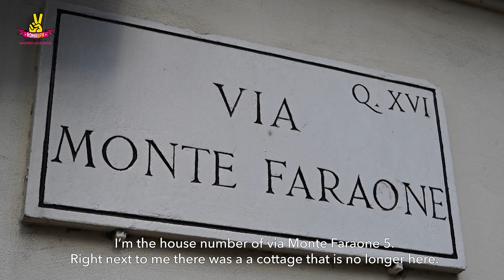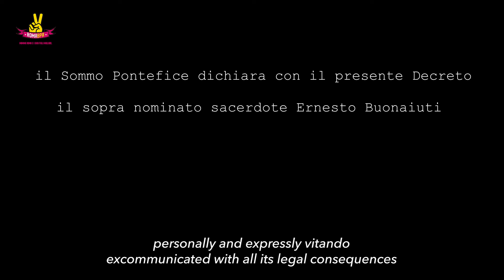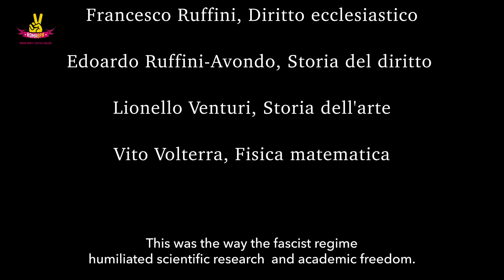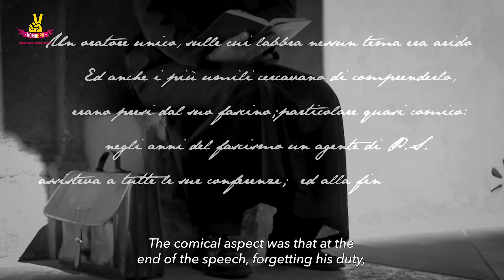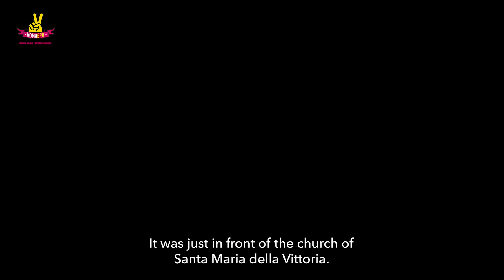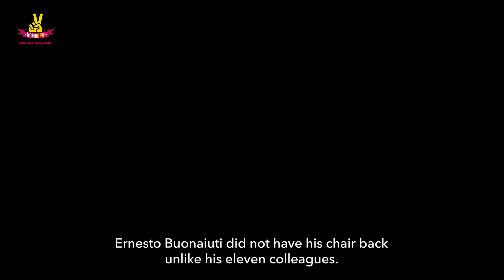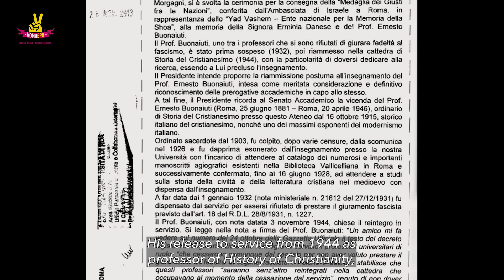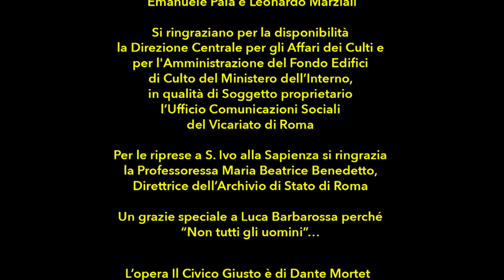Il Civico Giusto - Via Monte Faraone 7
Ernesto Buonaiuti e Giorgio Castelnuovo: un grande professore universitario e un ragazzo spaventato, un gesto di amore e solidarietà.